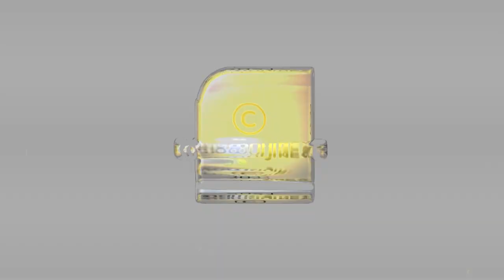കഴുത്തിനു മുകളിൽ തല ഉണ്ടോയെന്ന് തപ്പി നോക്കേണ്ട അവസ്ഥ. എന്താല്ലേ? | Ottapradakshinam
മലയാളികൾ രാവിലെ എഴുന്നേറ്റാൽ ചെയ്യുന്നത് ഇതാണ്